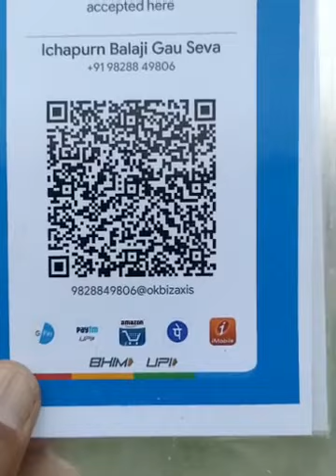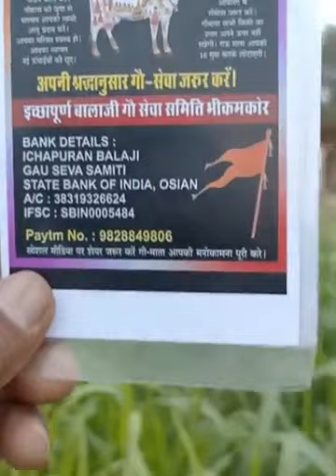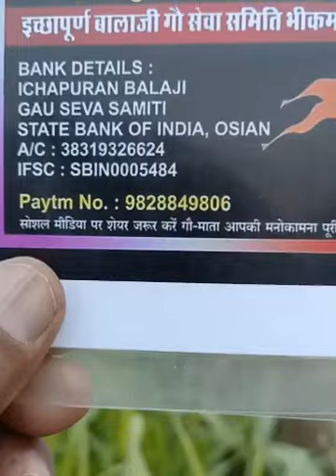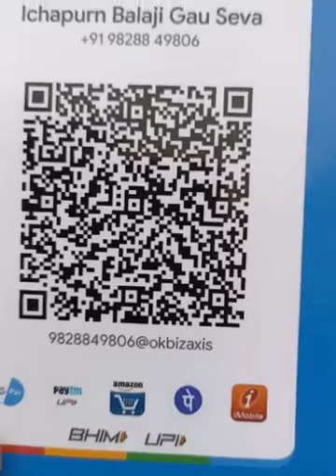गौमाता का प्रिय ग्रास अद्भुत नजारा देखने का लुप्त उठाए